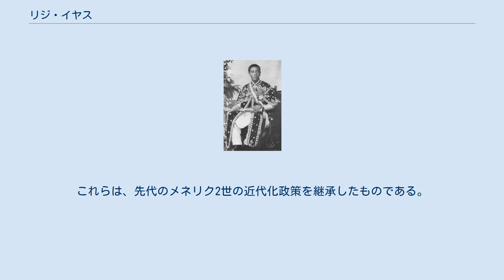リジ・イヤス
リジ・イヤス（ゲエズ語:ኢያሱ Lij Iyasu , 1895年2月4日 - 1935年11月25日）は、エチオピア帝国の皇帝（在位：1913年 - 1916年）。
皇帝としての名はイヤス5世。
「イヤス」はゲエズ語・アムハラ語で「旧約聖書」に登場するイスラエル人の長ヨシュアのことである。
 メネリク2世の外孫で生前には可愛がられ、1907年には後継者に勅定される。
1913年に皇帝に即位するがキリスト教の儀式を行うことを拒み戴冠せず、父のミカエルを王に親任してエチオピア北部の実力者にした。
熱心なイスラム教徒だったためエチオピア正教会を圧迫し、外交面では第一次世界大戦でイギリスおよびイタリアと敵対していたオスマン帝国と同盟し、ソマリアで反乱を起こしていたサイイド・ムハンマド・アブドゥラー・ハッサンに協力しようとした。
 これらの政策を問題視した首都の正教会の大主教の発議により、1916年にエチオピア正教会からの破門と共に戴冠式を行わないまま退位させられ幽閉された。
イヤスは退位の直前に改宗を宣言したが、認められるはずもなかった。
父であるウォロ王ミカエル（元イスラム教徒）が8万人の大軍を用いてイヤスを救出したが、ザワディトゥとラス・タファリの政府軍に敗走する。
ミカエルはその2年後に捕縛されほどなく死亡した。
イヤスは捕まり、監禁された。
1931年に脱獄に成功するが、すぐに逮捕され厳重に監禁された。
イタリアによる第二次エチオピア侵攻の騒乱の中で、彼は死んだ。
一説には、エチオピアの政治的混乱を狙ったイタリア王国軍がイヤスの復位を宣伝していたため、ハイレセラシエによって暗殺されたという。
これを陰謀論ととる見解では、イヤスは獄中で病死したのだとする。
 イヤス5世の功績として、帝国摂政テッセマの補佐の下で、首都アディスアベバに警察を設置し、刑法を西洋諸国の制度に習って改正したことが挙げられる。
これらは、先代のメネリク2世の近代化政策を継承したものである。